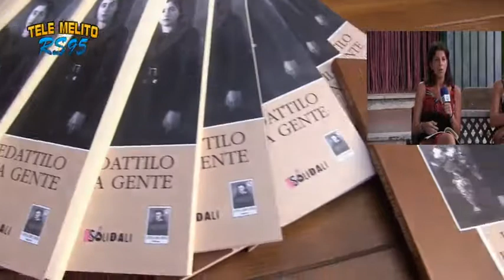TRAILER PRESENTAZIONE DEL LIBRO PENTEDATTILO E LA SUA GENTE